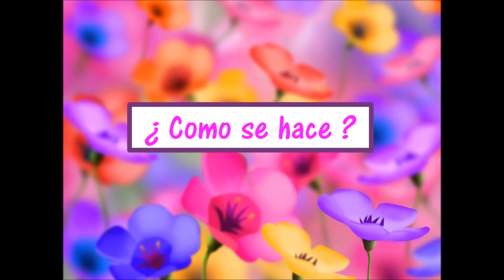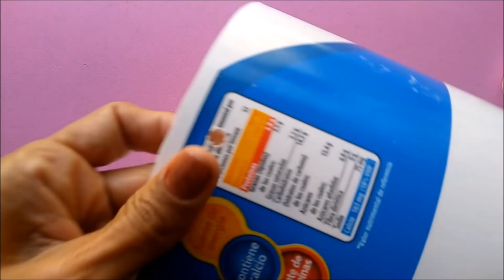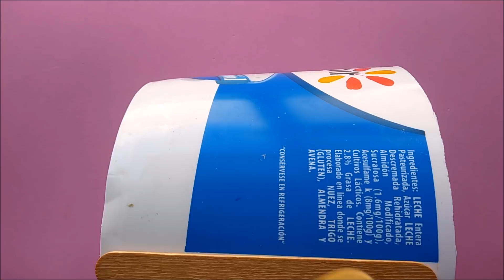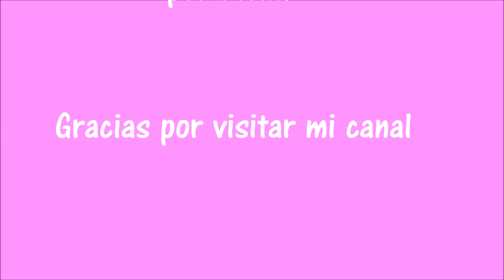♥♥Canasta con palitos de paleta♥Creaciones mágicas♥♥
Hola hoy te muestro como reciclar un envase de plástico convirtiéndolo en una hermosa canasta forrada con palitos de paleta.

Se necesitan muy pocos materiales.

Acompáñame a elaborarla.